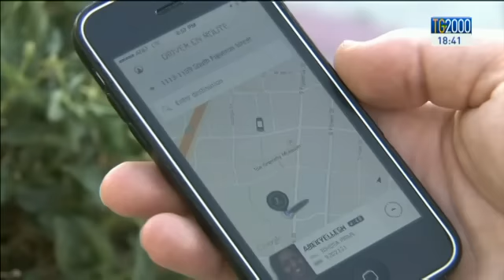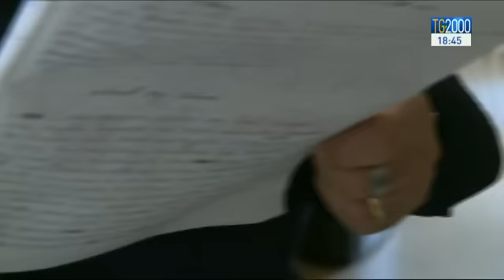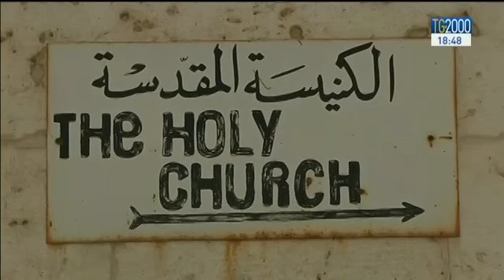Tg2000 del 26 maggio 2015 - Edizione delle 18:30